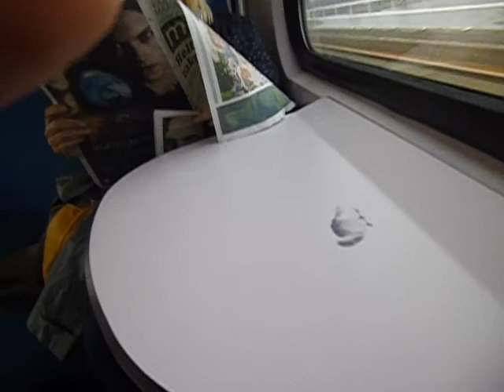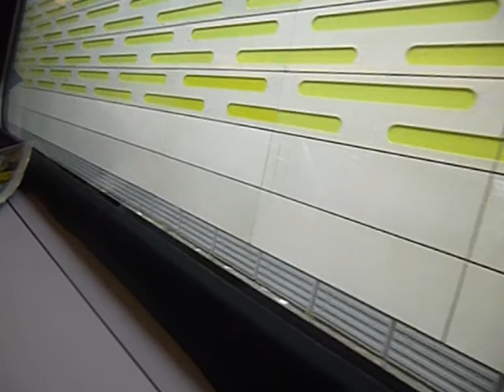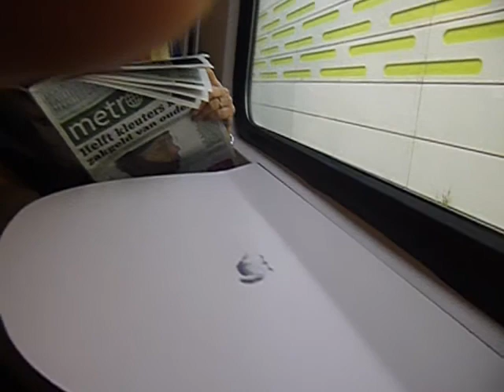Met IC 3040 en de VIRM 9571 onderweg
Met de 9571 ben ik verder gereeden naar Arnhem.